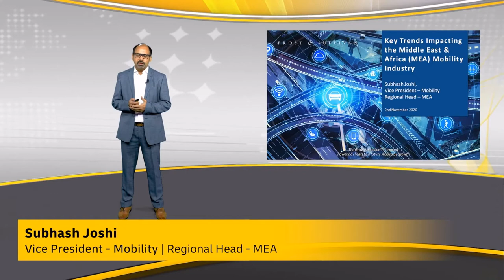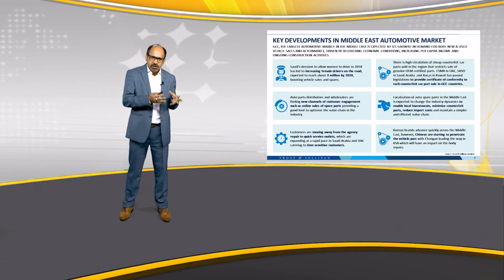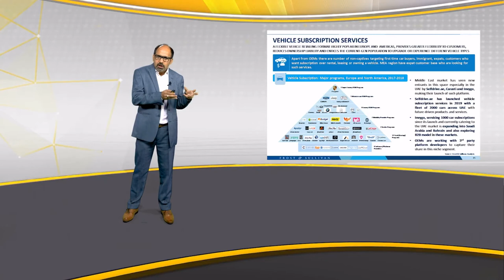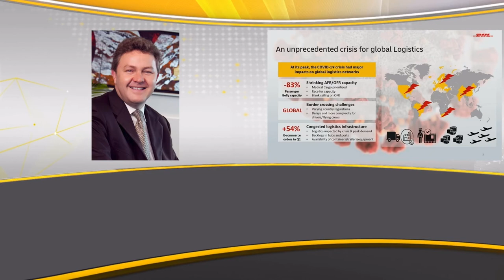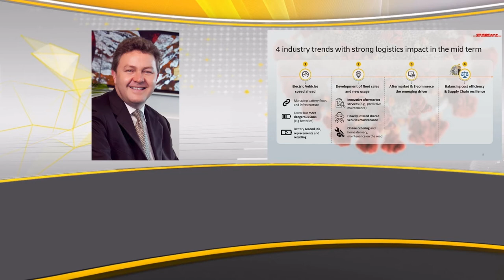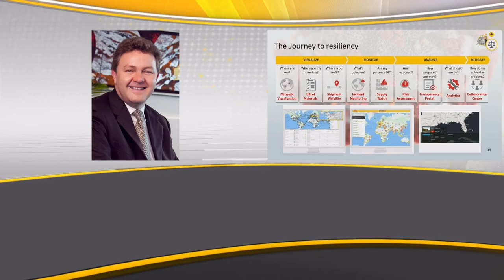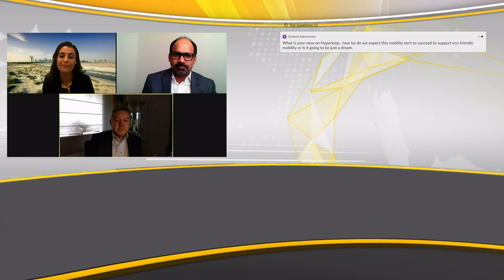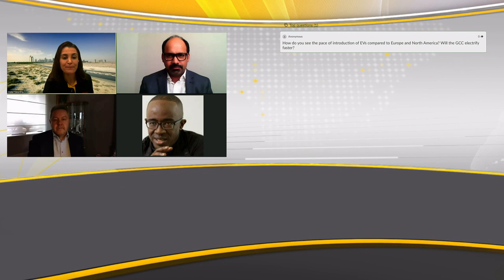Key trends impacting the Middle East and Africa auto-mobility industry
Poor urban and transport planning in Africa, coupled with social changes in Saudi Arabia, means auto-mobility remains a hot topic in the region.

DHL’s webinar on the topic takes a closer look at what change might be on the horizon.